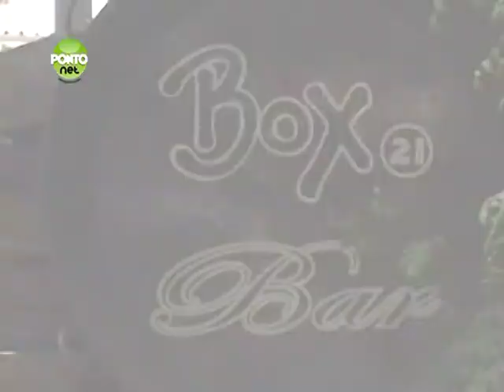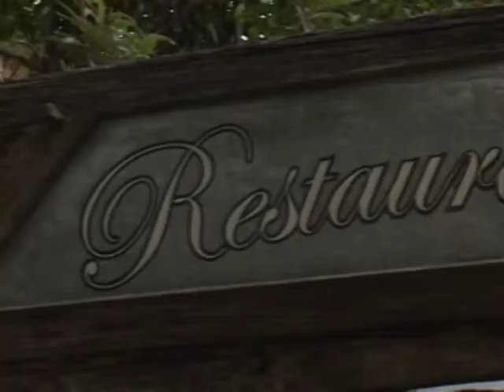Programa PontoNet com Ricardo Orlandini - 15/09/2011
Entrevista com o arquiteto Ilton Luis Schuler da Silva, vice-presidente social e também com a arquiteta Daniela D. Espindola Schiaffino vice-presidente do "Acampamento" da Sociedade de Engenharia do Rio Grande do Sul -- SERGS.

Uma conversa sobre os clubes sociais e as ações que a SERGS está promovendo.

Esta entrevista foi gravada no "Acampamento" com é conhecida a sede social da Sociedade de Engenharia do Rio Grande do Sul - SERGS.